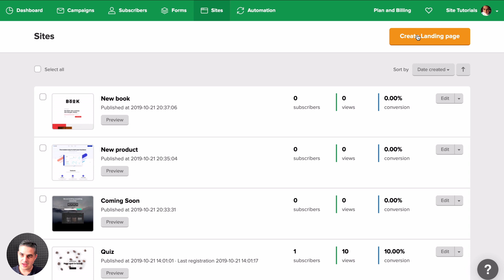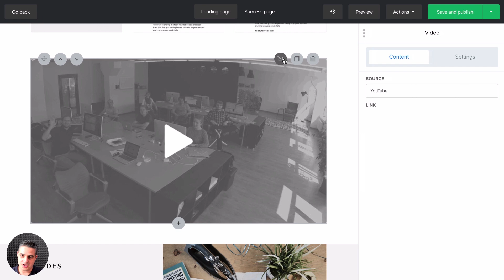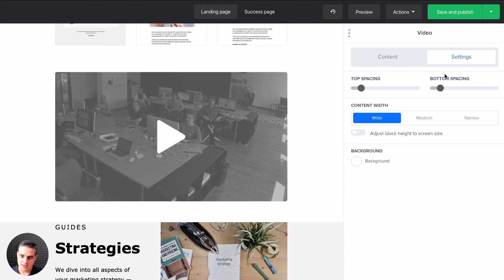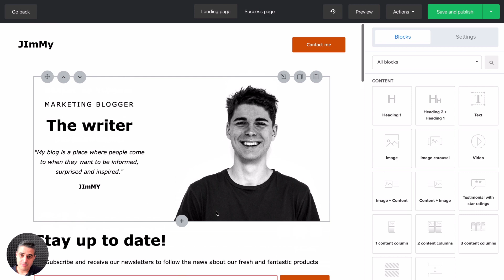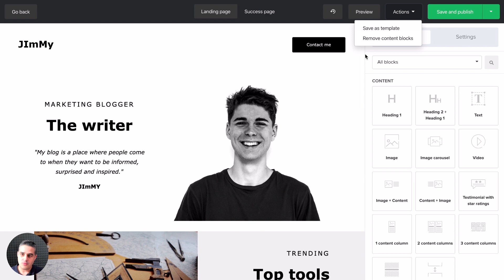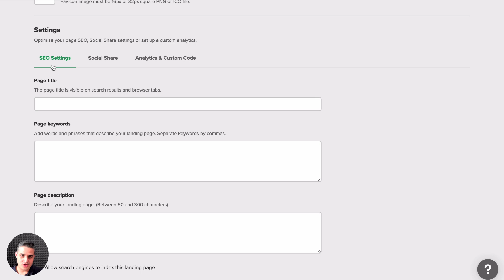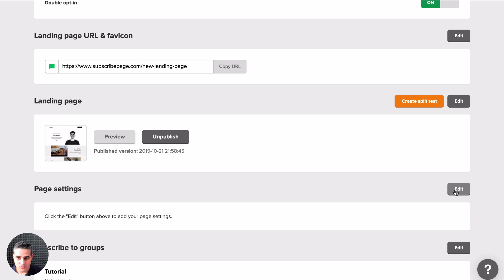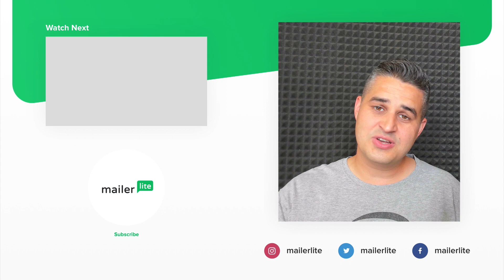Landing Pages Quick Overview - MailerLite Classic tutorial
Learn how to build and set up landing pages with MailerLite's drag and drop editor!

Need a Forever Free MailerLite account for up to 500 Subscribers and all basic features included?

If you like simplicity, effectiveness, and being treated like a human, you might just love using what the whole team at MailerLite has in store for you. Give us a try!